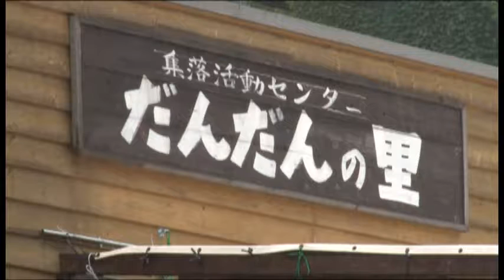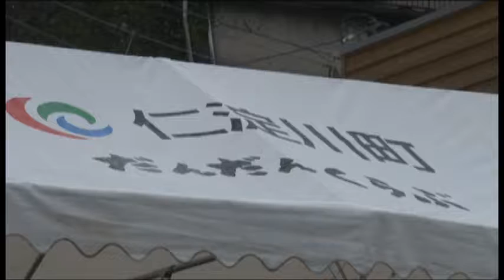6 .14 第10回花しょうぶ祭り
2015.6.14 第10回花しょうぶ祭り　が仁淀川町長者　だんだんの里で開催されました。今年も「豆電球」が出演しました。高知大学　地域共同学部の学生が多大な協力をしてくれました。ご挨拶全文の動画も有り。